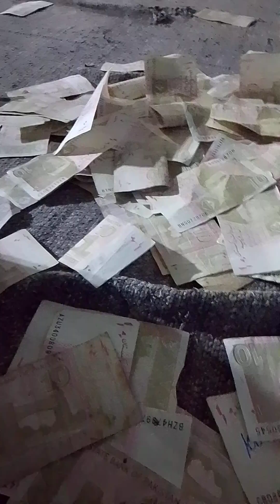Sahra Tara ban Jan gy mola Ali Ali